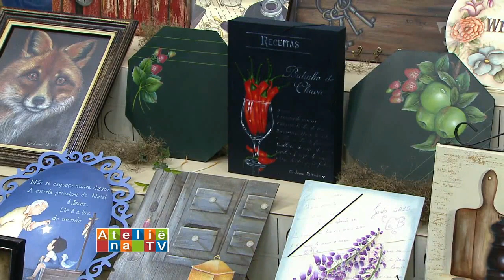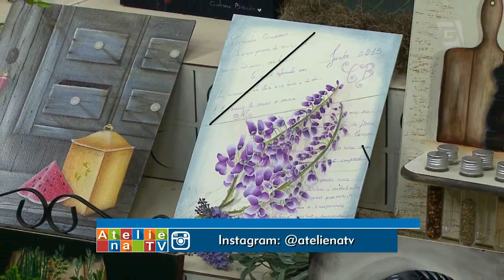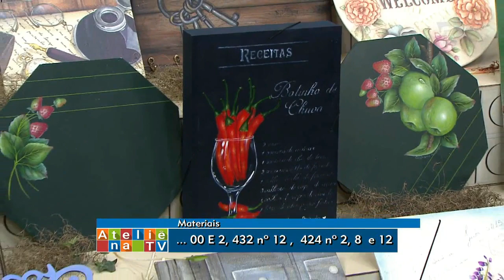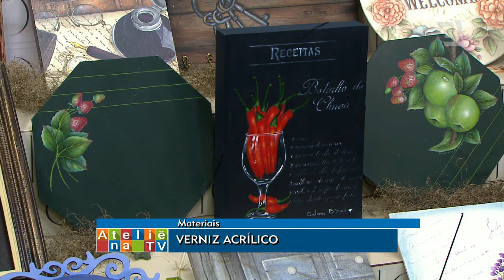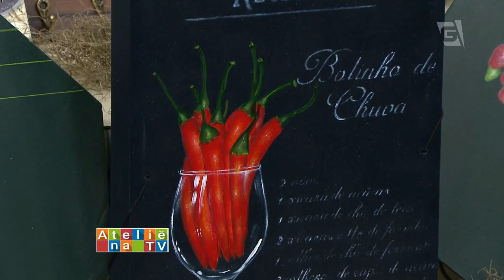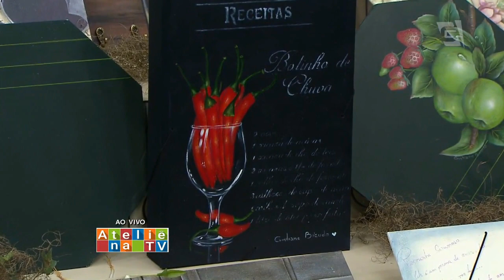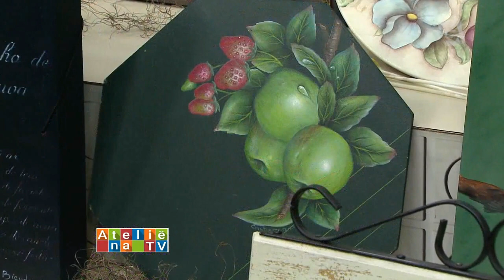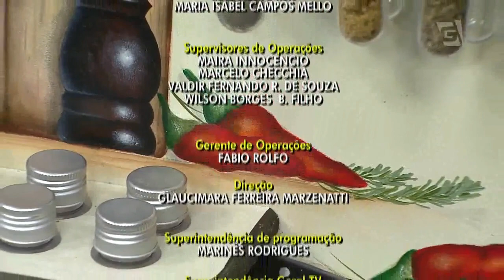Cristiane Bicudo no Atelie na tv Transparência e Pimentas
Pintura com Transparência e Pimentas